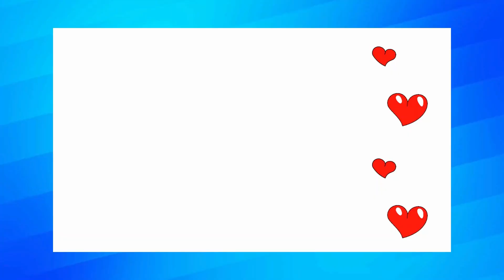Jesus Prays in the Garden of Gethsemane🌿🙏 Luke 22:39-46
Jesus was all about connecting with His Father in prayer, often slipping away from the crowds and His disciples for some one-on-one time. But there's this one prayer that stands out-it's raw, intense, and filled with agony. Let's dive into Luke 22:39-46 and reflect on Jesus' final, heart-wrenching prayer in the garden of Gethsemane 🙏

Jesus Prays in the Garden of Gethsemane